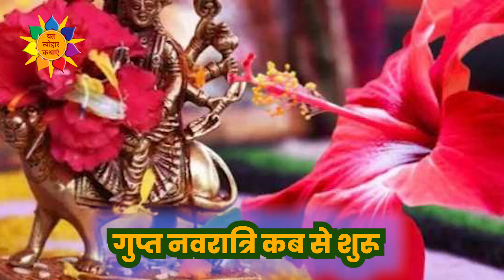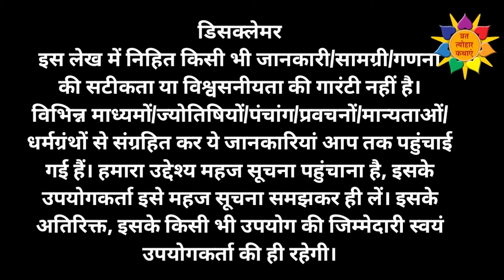गुप्त नवरात्रि के उपाय | आषाढ़ गुप्त नवरात्रि कब से शुरू |Gupt Navratri 2024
2024_gupt_navratri #gupt_navratri_ke_upay

नमः शिवाय. नमस्कार दोस्तोंं, कैसे हैं आप सभी । बहुत स्वागत है आपका आपके अपने यूट्यूब चैनल व्रत त्योहार टोटके पर। दोस्तों इस चैनल पर आपको सनातन धर्म से जुड़े सभी व्रत त्योहारों की संपूर्ण और सबसे सटीक जानकारी मिलेगी। आपको मैं यह भी बताना चाहंगी की आपके सभी प्रश्नों के उत्तर यहां मैं आपको निशुल्क देती हूं ।
आप बेहिचक किसी भी व्रत-त्योहार, तिथि, शुभ-मुहूर्त, व्रत विधि और नियम , जीवन की उन्नति-तरक्की के लिए उपाय - टोटके, वास्तु संबंधी समस्याों के उपाय , घर में यंत्र तैयार करने की संपूर्ण जानकारियां जिसके लिए आपको हजारों खर्च करने पड़ते with हैं , यहां पर आपको निशुल्क प्राप्त हो जाते हैं ।
कोई भी प्रश्न आप यहां निशुल्क पूछ सकते हैं।

VRAT TYOHAR KATHAYEN

Vrat Tyohar KATHAYEN is a channel exclusively dedicated for Indian Festivals. The Channel has all information regarding festival dates, Auspicious Days, Mythological stories, katha and many more ritiuals related information. This Channel also provides information on how to perform puja, shubha muhurt of puja and Remedies for well being.